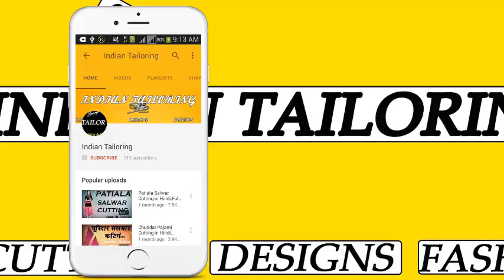उडा देगा सबके होश ये New Back Neck Design || Blouse Design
Blouse Design Hello Friends Today In This Video I Show Blouse Design and Simple Blouse Design and Beautiful Blouse Design and Easy Blouse Design and Blouse Neck Design and blouse design and उडा देगा सबके होश ये New Back Neck Design Blouse Design and Any Problem in Blouse Back Design Cutting and Stitching So Comment me i always replay the comment in a short time.